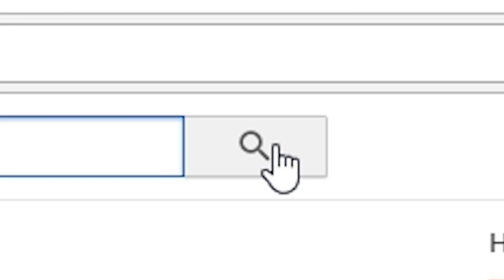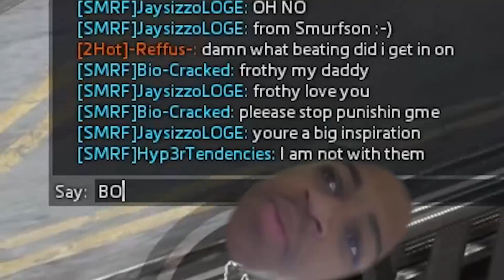Titanfall 2 - The VAUGHNY Ball (Ft FrothyOmen...)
BIG THANKS TO THE SMURF ARMY:
Nolan TG:
shoot wats ur channel name!?

ALL FUR LORD VAUGHNY PLZZZZZ! Dang the softball takes some getting use to, but it was a lot of fun!! And when FrothyOmen showed up?! DAANNG DUDE!!! Fun times!! :-)

THANK YOU GUYS SO SO MUCH FOR YOUR SUPPORT!! :-)